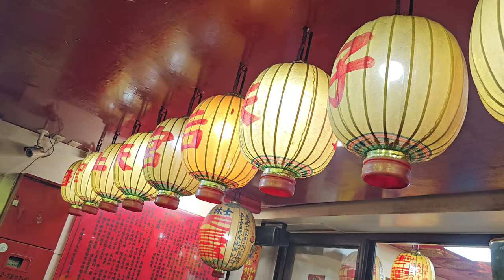【社子天后宮-天上聖母＆眾神 聖駕 入廟】~113社子天后宮恭祝天上聖母聖誕暨建宮29週年祈安夜巡遶境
社子天后宮-天上聖母＆眾神 聖駕 入廟